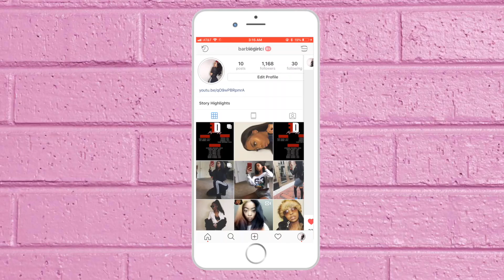HOW TO INSTALL A FRONTAL WIG WITH NO BRAIDS OR STOCKING CAP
EVERYTHING YOU NEED TO KNOW IS IN THE DESCRIPTION BOX!!!... LOL

NOW THAT I HAVE YOUR ATTENTION ..

If you guys have any video request then please leave them down below. I want to post as many videos as possible.

IGNORE IGNORE IGNORE

HOW TO INSTALL A FRONTAL WITH NO BRAIDS OR STOCKING CAP,